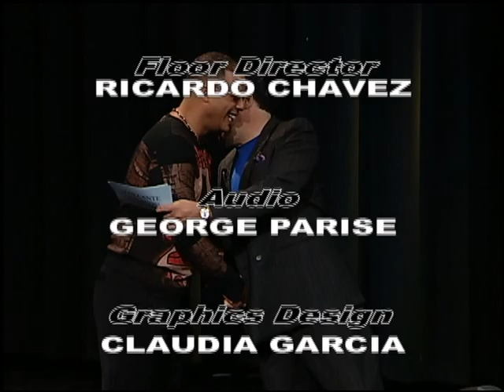TV DRUMMER MIKE ROJAS AND ISAAC DELGADO PERFORMED "GRACIAS A LA VIDA" ON ADELANTE HISPANOS! LIVE TV.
SINGER ISAAC DELGADO CAME DIRECTLY FROM LA HAVANA CUBA TO PERFORM AND DO THIS TV SHOW WITH MAESTRO MIKE ROJAS.